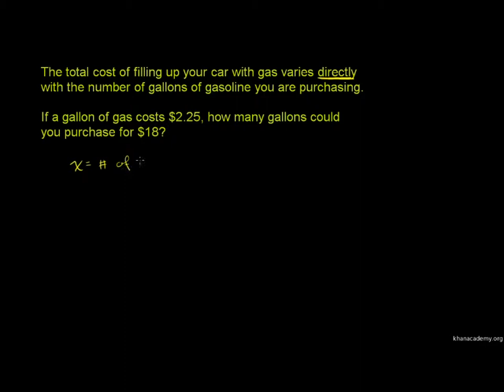Direct Variation 1